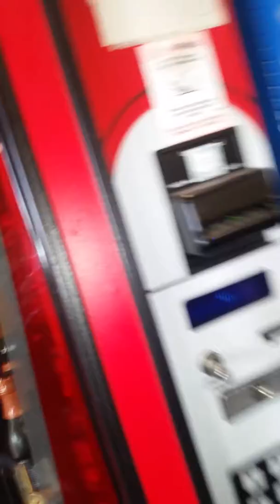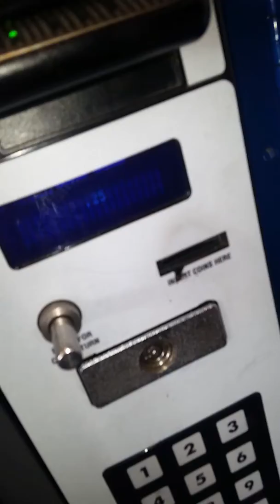HIGH TECH SODA DELIVERY?!? COOL